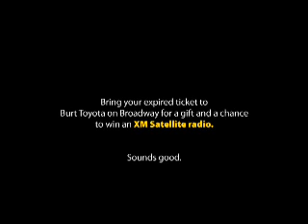Movie Ticket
Ad :: Created for Theater Distribution

Graphics created by: Ryan Betzler